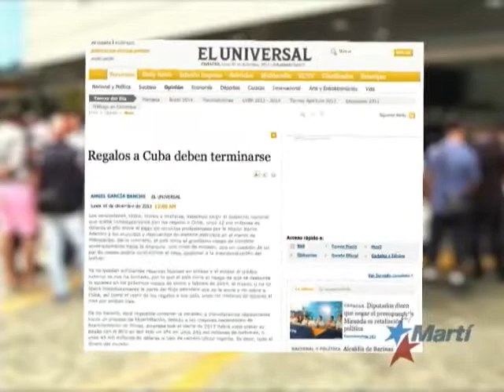Plantea El Universal de Caracas un paro a regalos millonarios a Cuba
Dic. 16-  El Diario Universal de Caracas ha publicado un artículo de opinión en el que se plantea que Venezuela no debe seguir regalando miles de millones de dólares a Cuba.  Jorge Riopedre tiene al respecto reacciones de venezolanos en Miami.